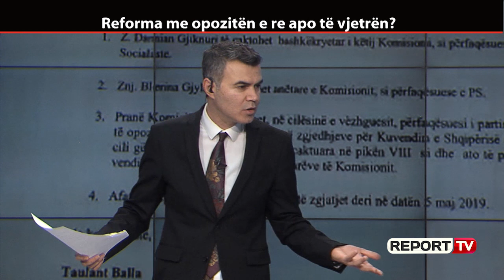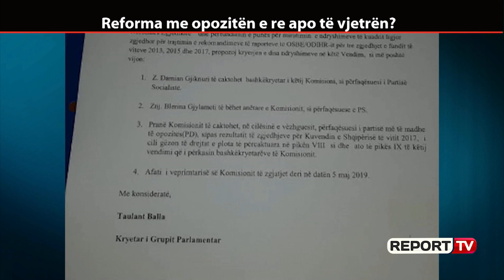'Zgjedhorja' me opozitën e vjetër? Murrizi: Kjo është dashuri pas vdekjes politike të PD-së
Deputetja Rudina Hajdari tha sot se reforma zgjedhore duhet bërë me opozitën e re në Kuvendin e Shqipërisë,duke thënë se ftesa e PS-se për të pritur PD-ne deri me 5 maj për t'u ulur në komisionin parlamentar për këtë reformë, është e turpshme.

Por, Rama tha se nëse reforma zgjedhore do të jetë kyçe në vendimin që Komisioni Evropian pritet të mbajë në qershor për çeljen e negociatave për anëtarësim, atëherë mazhoranca do ta miratojë reformën pa pritur asnjë rekomandim nga PD jashtëparlamentare, por do të bazohet vetëm në rekomandimet e OSBE-ODIHR.

Ndërkohë i ftuar në Repolitix, Myslim Murrizi i përjashtuar nga partia, pasi nuk dogji mandatin, tha se nuk do të votojë në Kuvend asnjë vendim të marrë nga ky komision, pasi i cilëson ish-deputetët demokratë që mund të marrin pjesë në këtë komision si qytetar të thjeshtë. "Kjo është vdis pa të dua. Kur ishin brenda nuk u mblodhën, tani që dolën pas vdekjes politike të atyre, këta thonë hajdeni brenda. Janë katër qytetarë dhe tre parlamentarë, pasi Shehu dhe Mediu dhe të tjerët e PD-së janë qytetarë tani, nuk janë parlamentarë.

Kjo është dashuri pas vdekjes, cfarë do prodhim ligjor që të bëjë ky komision do të vijë tek ne. Si mund të votoj unë cdo lloj hamendësimi që mund të bëj cdo lloj qytetar?! Nuk më detyron Rama mund të votoj për këtë. Raporti që mund të prodhohet mund të kalojë me referendum ose nëse Rama mendon se do i bëjë 84 vota" tha ai.